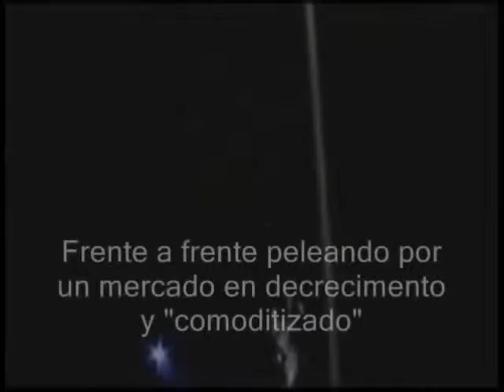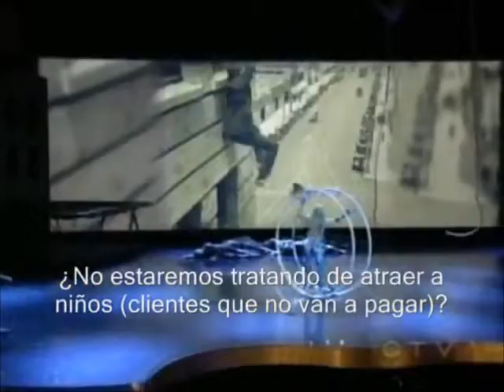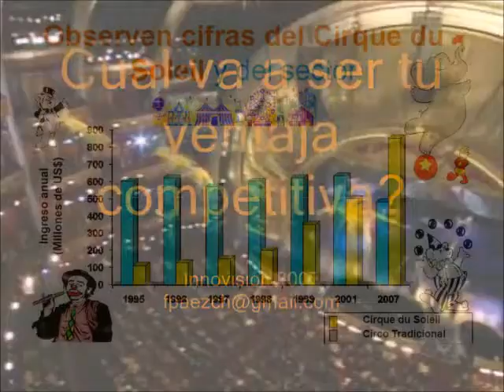EMPRENDIZAJE Experiencia Circo del Sol - Triodos Bank - P.Positivo: Talentismo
Ejercicio de Experiencias Valiosas que fortalecen el Desarrollo  personal y formación profesional